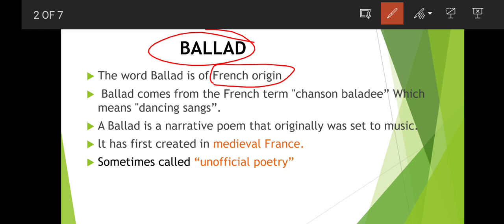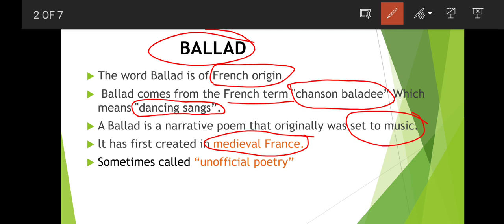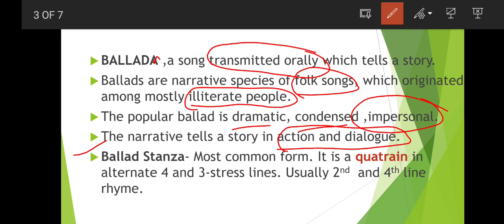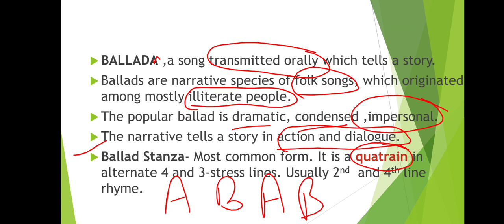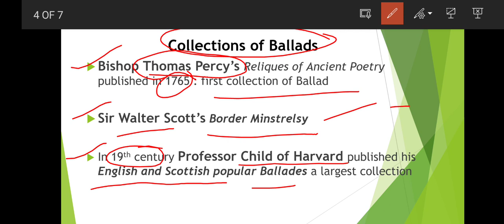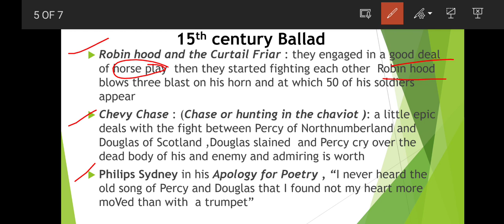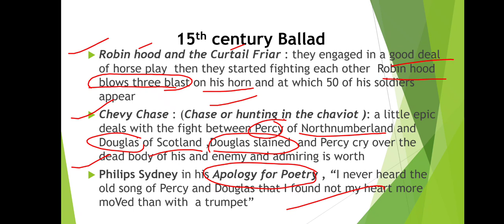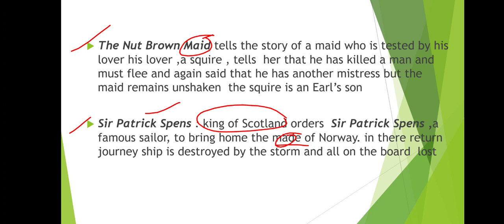Complete History of English Literature/Ballad of Fifteenth Century/Smart Study/Jyoti/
Chevy chase
Nut Brown Maid
Robin Hood
percy Reliques